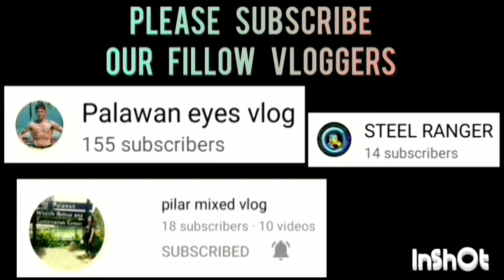MKC VS WATER DISTRICT SEMI FINALS ROUND SENIOR DIVISION | SEPTEMBER 20,2023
MKC VS WATER DISTRICT SEMI FINALS GAME HIGHLIGHTS | SENIOR DIVION | BARANGAY MANINGNING BASKETBALL LEAGUE 2023 | SEPTEMBER 20,2023